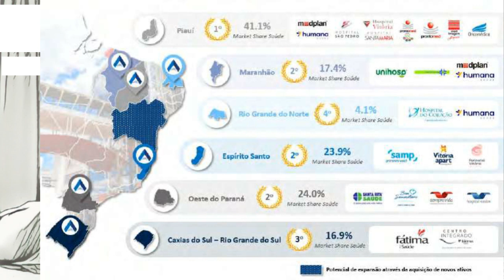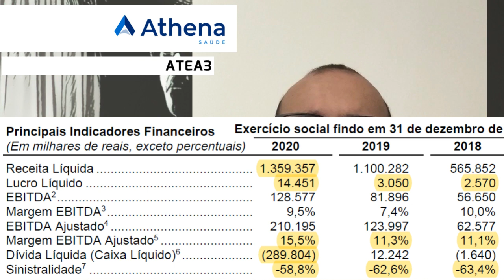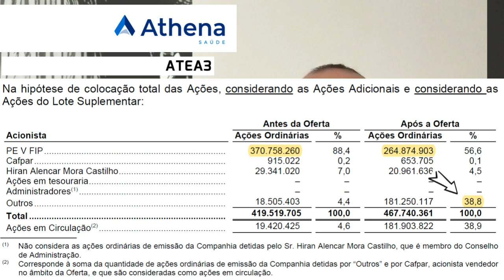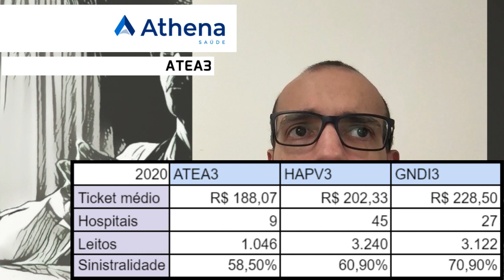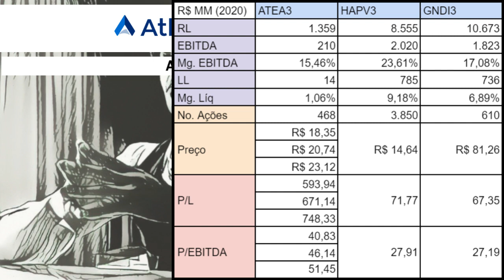27.04.2021 - Visão do Estrategista - IPO Athena Saúde - ATEA3